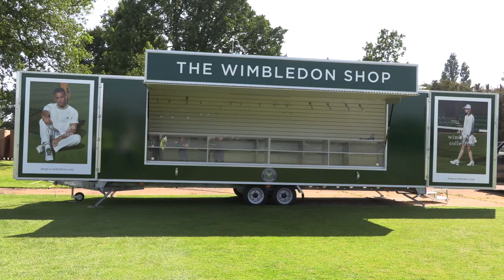7m Merchandise Trailer at Wimbledon Qualifiers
We have delivered a 7m Merchandise Trailer to the All England Tennis Club for use at the Wimbledon2023 qualifying competition at Roehampton. It will be the first time that the AELTC has installed a "pop up" solution for the qualifying event.